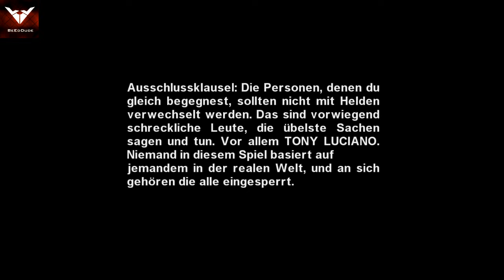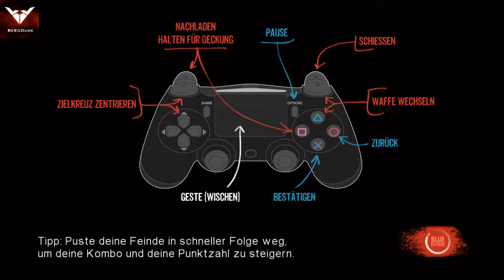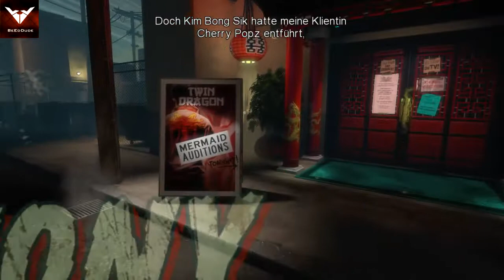Blue Estate - Möpse, Knarren, Gangster & Bullet Time #001 Blind Gezokkt! Blue Estate (Let's Play HD)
Blind Gezokkt!
Blue Estate

Bei Blind Gezokkt! werde ich mir ein Spiel auswählen, über das ich kaum bis keine Informationen habe und einfach drauf los zokken. Ist es gut, schlecht, unspielbar? Hat es den Effekt wie das Ring Movie, all das werden wir herausfinden bei: Blind Gezokkt! auf BeEdDude

Blue Estate ein RailGunShooter der alten Schule mit viel Witz, großen Argumenten und ein paar echt coolen Ideen erhältlich im PSN
Blue Estate
für die Playstation 4